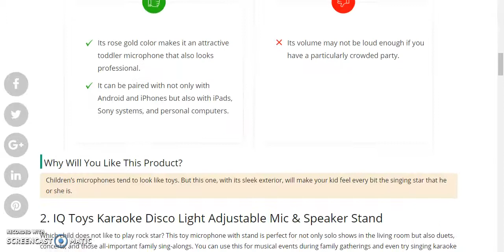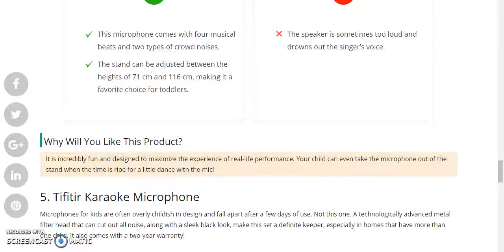Best microphone for kids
Best microphone for kids. How many times, when you were a child, did you pick up a shampoo bottle and begin singing into it as if an entire audience of thousands was applauding you in the stands? In every child is a star who wants to sing out loud and thankfully we have more than shampoo bottles to make this dream come true now.